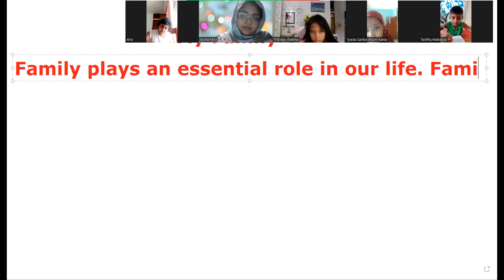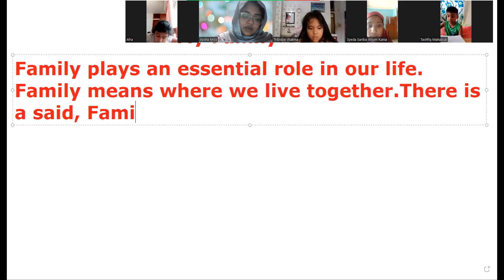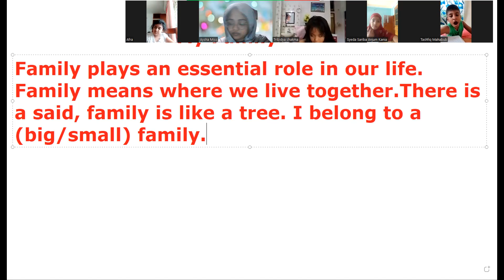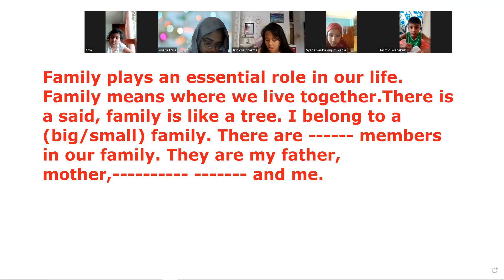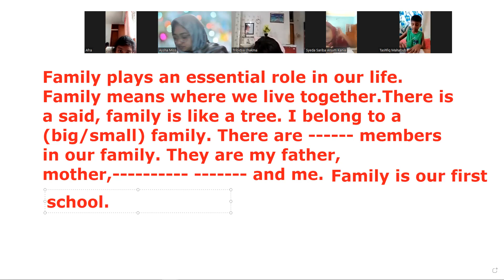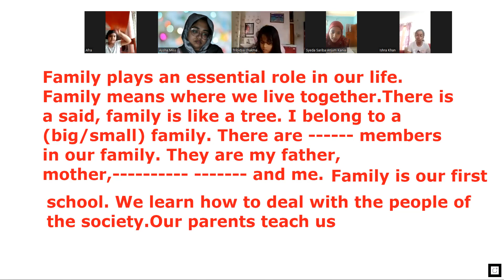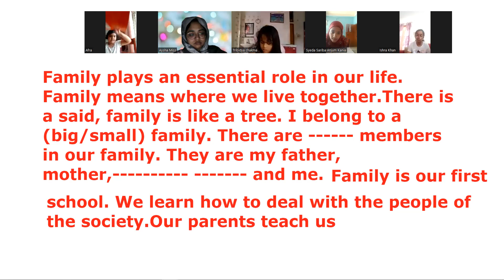Aysha Miss, Kids English Spoken (class 1-2) batch-3,(Part-1) 20-05-23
Kids English Spoken (class 1-2) batch-3,  (Part-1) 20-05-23
Liakat's Kids English Spoken
Hotline:
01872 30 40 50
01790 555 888